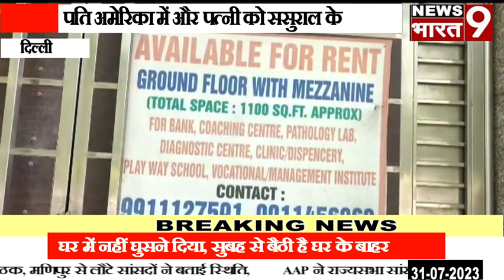दिल्ली : पति अमेरिका में और पत्नी को ससुराल के घर में नहीं घुसने दिया, सुबह से बैठी है घर के बाहर